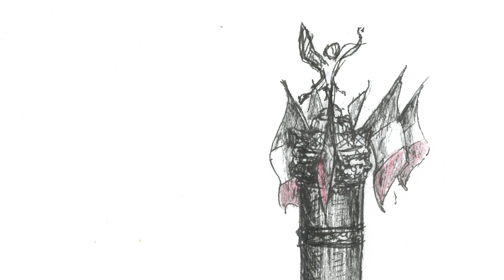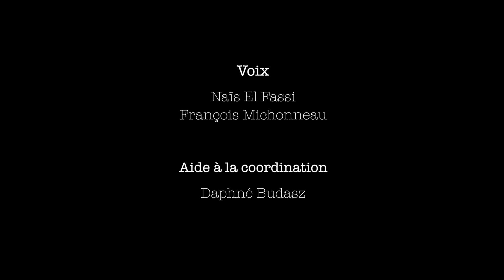En quête de révoltes - EP #11 - Répression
Episode 11 - Répression

Début du mois de juillet 1848. Charles, notre étudiant, déambule dans Paris, le coeur encore lourd des pertes subies suite aux Journées de juin. Alors qu’au fil de sa balade les souvenirs remontent, ses pas le mènent jusqu’aux Tuileries, où il aperçoit les colonnes des insurgés vaincus par Cavaignac.

Découvrez le Paris des insurgés du XIXe siècle lors de la Promenade du festival Secousse 1848 !